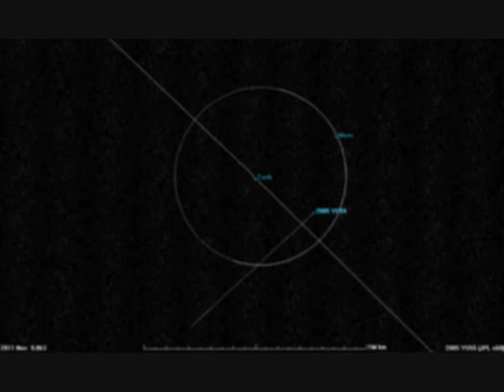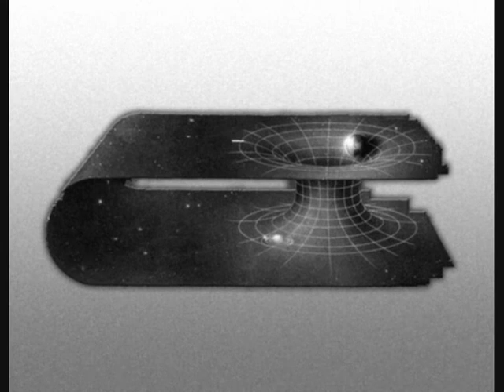El Lagarto Hipotetico ::: Orbita de invierno,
El lagarto Hipotetico
MusashiRecords.2012